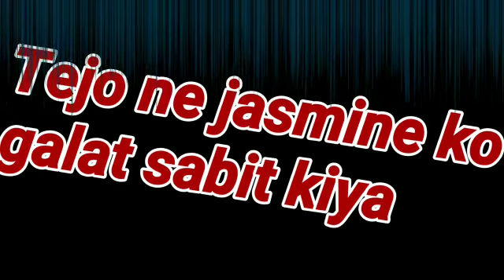Udaariyaan || Today's Update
udaariyaan Today's episode

udaariyaan serial,
udaariyaan episode ,
udaariyaan,
udaariyaan serial,
udaariyaan episode ,